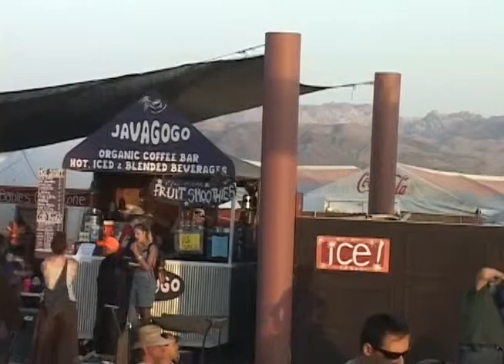Garaj Mahal at Joshua Tree Music Festival 2007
Trans-coded from the DVD made in 2007, and now playing on YouTube, the first of four songs recorded by Turquoise MultiMedia in May 2007 at the Joshua Tree Music Festival.